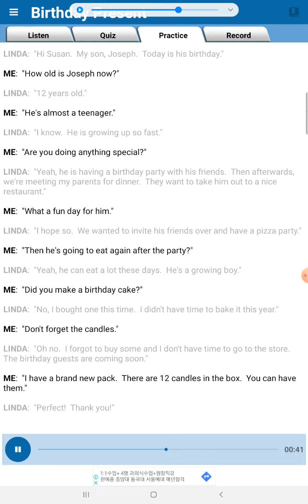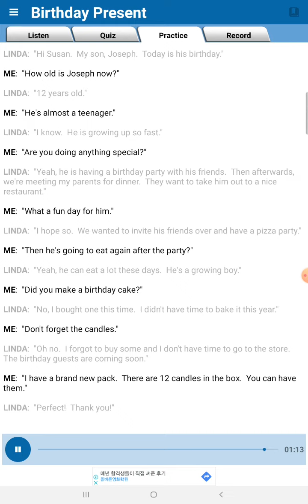English conversation- Birthday present 🎁🎂 2